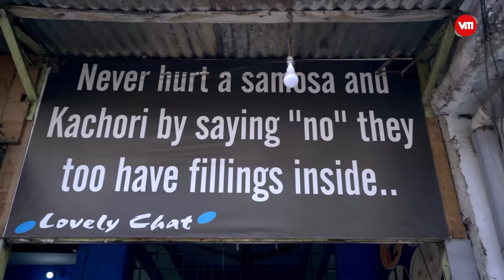Biratnagar Food Trend: Chicken Fila, Chaat and More || Coca-Cola Hunger Hunt || S4 EP9 || VMAG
Welcome to a mouthwatering journey through Biratnagar's culinary delights! In this video, we're diving into the heart of local flavors, featuring succulent Chicken Fila that's sure to satisfy your cravings. But that's not all – we're also treating our taste buds to the vibrant and tangy Chaat that Biratnagar is famous for. Join us as we explore the city's food scene, savoring every bite and uncovering hidden gems. Get ready for a delicious adventure of Chicken Fila, Chaat, and the essence of Biratnagar's gastronomy!

VIDEO TEAM
Chief Executive Producer
Sonam Tshiring Lama

Director/Post-Production
Jitendra Shrestha

Script and Research
Ashish Rana Magar

Camera Person/ Drone Operator
Sujan Lama
Prajul Joshi

Video Editor
Ngawang Dhundup Sherpa

Pragya Karn

Presenter
Ritika Sharma

Marketing
Sanoj Panday

Stylish
uzustyles

Beauty partner
Veda Salon